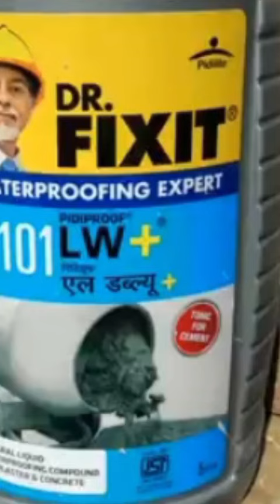Dpc in house construction | Perpose of Damp proof coarse |protection from moisture, Cracks etc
Damp Proof Course is main part of any building/house construction.
Damp Proof Course means water proof.
in this video we will discuss about DPC , how can protect from moisture , Cracks , colour defaults , building destroy etc.

Thanku .